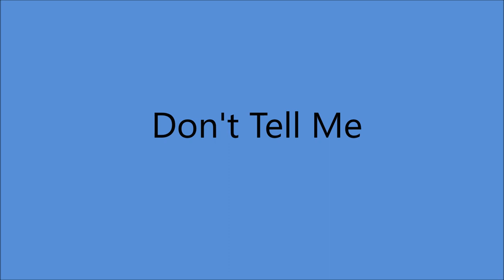Donn Reynolds - Don't Tell Me [c.1967].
[Written by Donn Reynolds]

Issued  on   LP " Springtime In The Rockies" [1967].

 Recorded Circa  1967 Bay Studios, Toronto, Ontario, CANADA -
Donn Reynolds [vcl solo]  others unknown

2002  Canada Barn Dance Pioneer Award
2002 Canada Barn Dance Hall of Fame